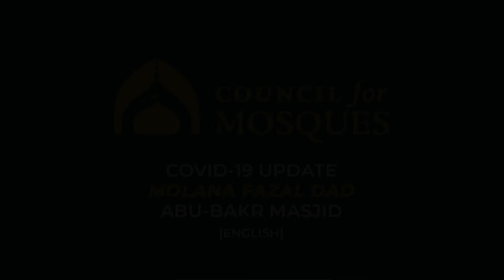Molana Fazal Dad | Use this time to get close to Allah (SWT)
Molana Fazal Dad, senior Imam of Abu-Bakr masjid in Bradford says Muslims should use lockdown as an opportunity to get close to Allah (SWT).